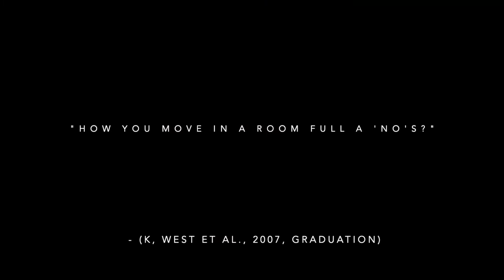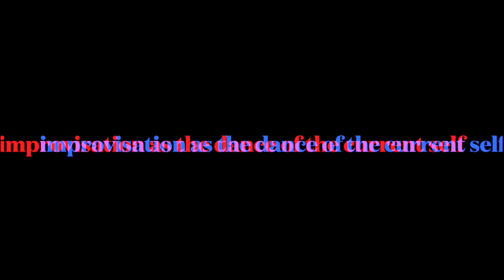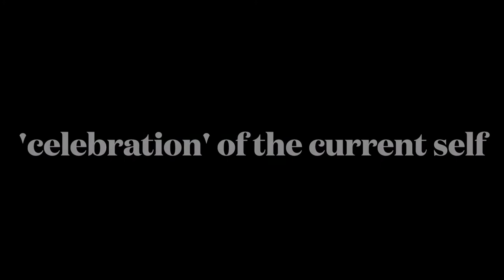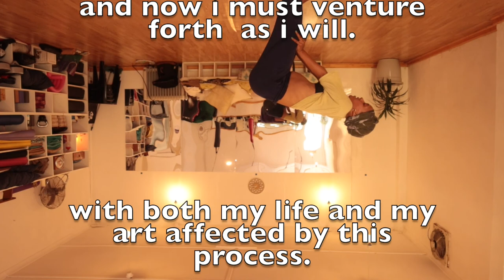Pina Bausch Fellowship 2021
In May 2021 I had the honour of being the first South African dance artist to receive the Pina Bausch Fellowship for dance and choreography.

It has meant everything to me as a dancing artist who has always felt like a bit of an outsider, a maverick if I may dare call myself that. It is nice to feel seen.

I chose to spend three months in virtual conversation with esteemed Italian choreographer Roberto Castello, focusing on discovering new ways of movement-thinking and movement-production. His advice was to become a 'friend in this process' as opposed to the idea of him being an all-knowing vessel needing to 'teach' young me, something.

Our exchange has been fruitful and my confidence and creative energies have been given a reboot because of it.

Thank you once again to the Pina Bausch Foundation for such a wonderful opportunity.

Thank you too to my angels, ancestors and the Alpha and Omega for assisting me along this path to self-actualisation.

I hope you enjoy this process sharing.

-Music: Recoma by Super Biton de Segou and Milestones by Miles Davis
-Assistant audiovisual editing: Qhawe Vumase